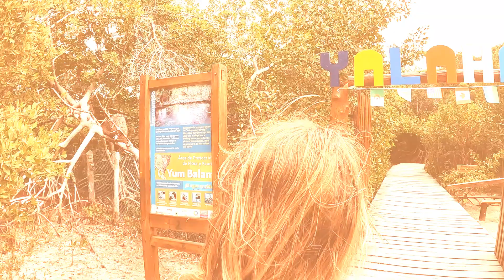Holbox March 2023